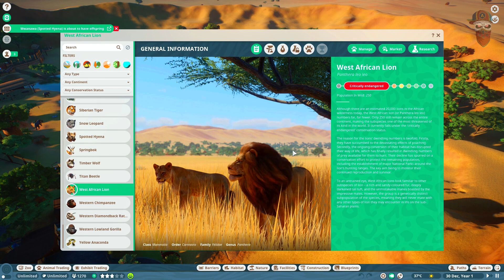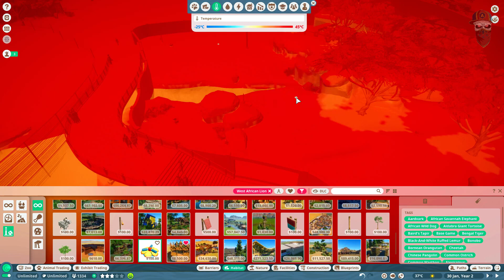LION IN MY ZOO | PLANET ZOO #32 IN HINDI GAMEPLAY 😍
Hello, Guy's, Welcome Back To Another Fresh
Video It's Me- Altaf

Gaming has been a great way to get to know people.
That's the part of what I love about games, that they are social.

👉🏻 PARTNERS
Want to become a partner?

107 OF THE COPVRIGHT ACT 1976, ALLOWANCE

IF YOU ARE THE DEVELOPER OR THE OWNER OF
THE GAME AND WANT ME TO DELETE THE VIDEO
RESPOND wITHIN 24 HOURS OR LESS. THERE IS
NEVER A NEED TO STRIKE A VIDEO DOWN WHEN
YOU CAN GETT REMOVED wITHIN THE SAME DAY
AND KEEP THE CHANNEL AND YOURSELF HAPPY